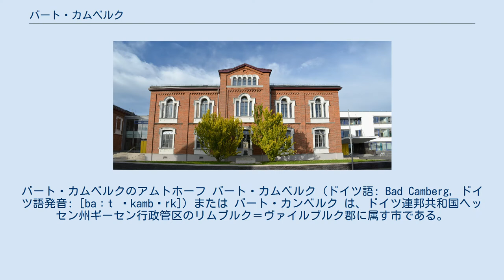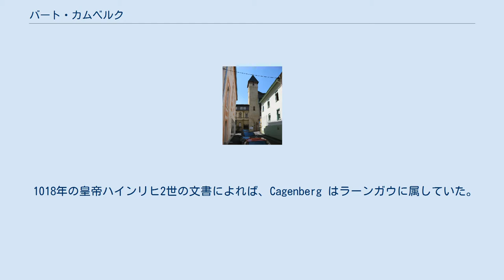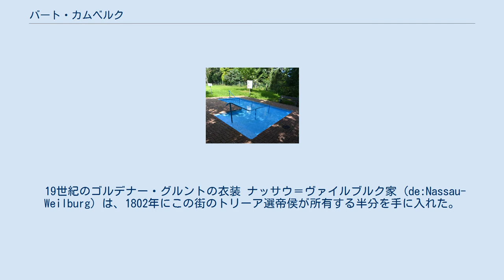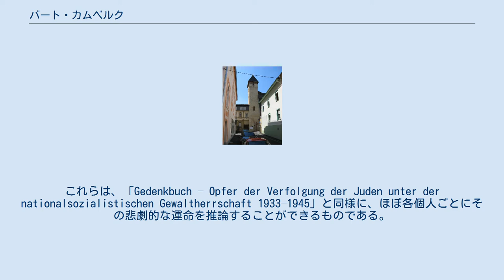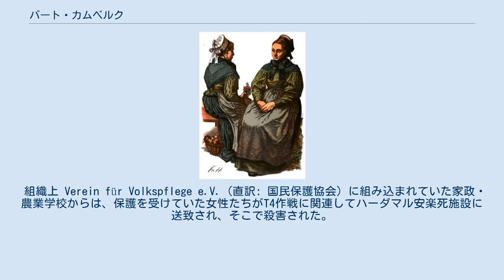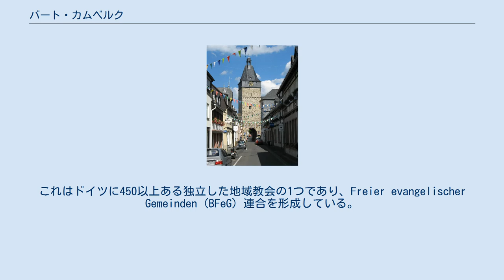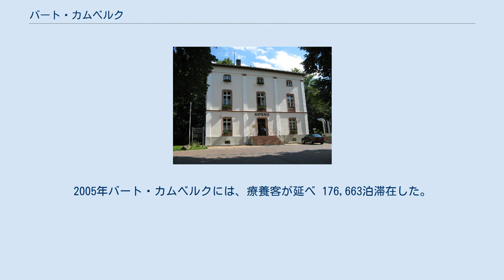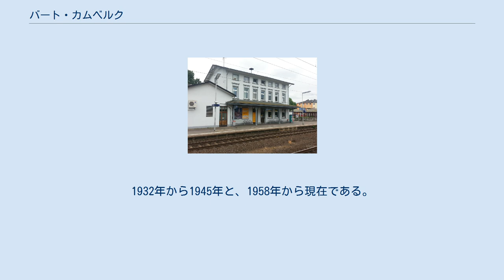バート・カムベルク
バート・カムベルクのアムトホーフ バート・カムベルク (ドイツ語: Bad Camberg, ドイツ語発音: [baːt ˈkambɛrk]) または バート・カンベルク は、ドイツ連邦共和国ヘッセン州ギーセン行政管区のリムブルク＝ヴァイルブルク郡に属す市である。
州都ヴィースバーデンの北約 30 km、郡庁所在地リムブルク・アン・デア・ラーンの南約 20 km のヒンタータウヌスに位置している。
バート・カムベルクは良質なインフラストラクチャーを備えた、ゴルデナー・グルントの中心地であり、ライン＝マイン地方周縁部の、中級中心機能の一部を備えた下級中心都市である。
州指定のクナイプ水浴地であるが、この種のものとしてはヘッセンで最も古く、ドイツでも3番目の古さである。
この街の象徴的建造物は十字架礼拝堂である。
 バート・カムベルクは、リムブルク＝ヴァイルブルク郡およびギーセン行政管区の最も南に位置する街であり、イトシュタインの窪地がリムブルク盆地につながることでヒンタータウヌスを東部と西部に分断している。
町の中心部は南北方向に広がっている。
バート・カムベルクは、リムブルク・アン・デア・ラーンの南 18 km（距離は道路の距離である）、ヴィースバーデンの北 30 km、ヴェッツラーの南西 45 km、フランクフルト・アム・マインの北西 48 km（アウトバーン経由だと 59 km）、ギーセンの南西 62 km、コブレンツの東 68 km に位置している。
 バート・カムベルクの十字架礼拝堂 本市は、高度約 200 m に位置している。
リムブルク＝ヴァイルブルク郡内で最も高いクーベット山 (526 m) はバート・カムベルクの中心市区の、ホーホタウヌス郡ヴァイルロートとの市境に位置している。
中核市区に隣接したすぐ北東には、十字架礼拝堂に至る十字架の道行きがある名前のない高さ約 320 m の丘がある。
中核市区で最も高いのは、高さ約 490 m の東周縁部である。
中核部は、エムスバッハの主に緩やかな谷を中心として、おおむね槽型の構造をしている。
市域の西端は、高度 317 m のシュタインコプフへ登って行く。
 エムスバッハ川が流れるゴルデナー・グルントは、市域の西部を南から北にバート・カムベルクを通って広がっている。
ゴルデナー・グルントには、南から北の順にヴュルゲス、バート・カムベルク、エアバッハ、オーバーゼルタース地区がある。
シュヴィッカースハウゼンおよびドームバッハの2地区がある市域東部は、基本的に人口が少なく、高度が高い。
ゴルデナー・グルントの両側の土地は、タウヌス山地に向かって上って行く。
中核市区は南西から北東方向に伸びている。
 バート・カムベルクの周辺の市町村は、北から時計回りに、ゼルタース（リムブルク＝ヴァイルブルク郡）、ヴァイルロート（ホーホタウヌス郡）、ヴァルトエムス（ラインガウ＝タウヌス郡）、イトシュタイン（ラインガウ＝タウヌス郡）、ヒュンステッテン（ラインガウ＝タウヌス郡）、ヒュンフェルデン（リムブルク＝ヴァイルブルク郡）である。
リムブルク＝ヴァイルブルク郡に属す2町村を除くいずれの市町村もギーセン行政管区ではなく、ダルムシュタット行政管区に属している。
 市域の地質は、エムスバッハ川の東側 2/3 が粘板岩および粘板岩を含む硬砂岩からなっており、エムスバッハ川の西側は黄土堆積物で構成されている。
その間を石英の礫帯がエムスバッハ川と並行に東に向かって伸びている。
 バート・カムベルク中核地区の地質の東には粘板岩の含量が高い硬砂岩からなる山並みである。
中核市区自体は、東部は石英の鉱脈に囲まれており、市の西部は黄土層に連なっている。
西辺縁部は、その南部は硬砂岩質の粘板岩、北西部は鉄分の多い地層で、その間に石英鉱脈のシュタインコプフがある。
 本市は6つの市区からなる。
 カムベルク周辺地域で最も古い遺物は、新石器時代の線帯文土器文化（紀元前5000年から紀元前3000年頃）に分類される。
当時ほとんどのグループが狩猟採集生活を行っていたのだが、線帯文土器文化の人々はすでに農耕（エンマーコムギやヒトツブコムギ）や牧畜によって食物を生産していた。
家屋は多くが長さ 20 - 25 m、幅 5 - 7 m であった。
集落内には決まって不規則な溝が掘られており、これにより掘り出された土が家を建設するために使われた。
溝にはたとえば、木炭、動物の骨、灰、石、陶片といったゴミ...